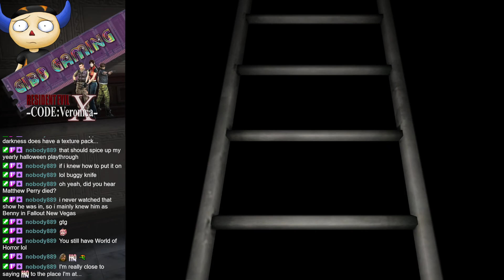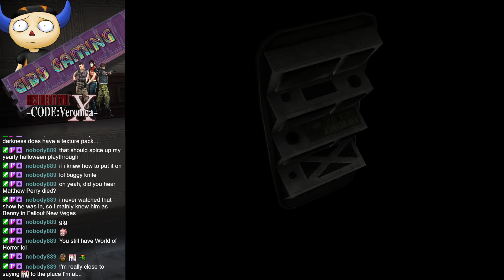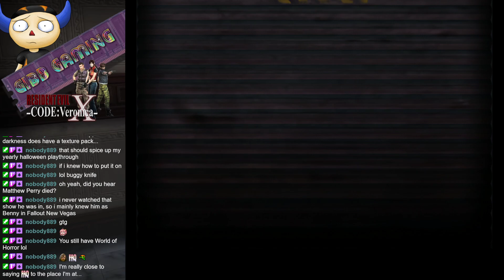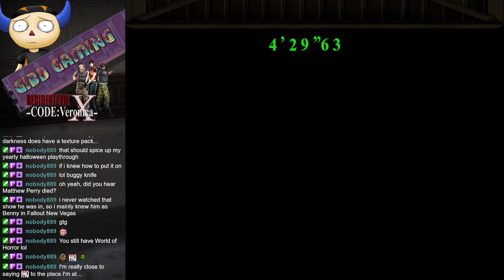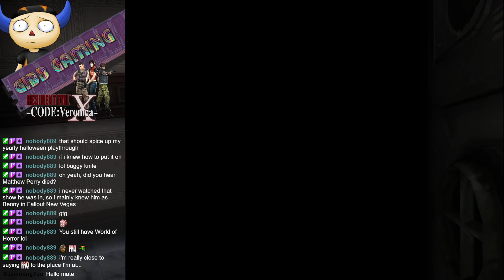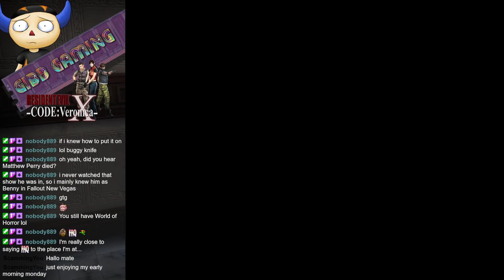Resident Evil Code Veronica X - Escaping the Training Facility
It's time to make the ultimate prison break and get out of this place!